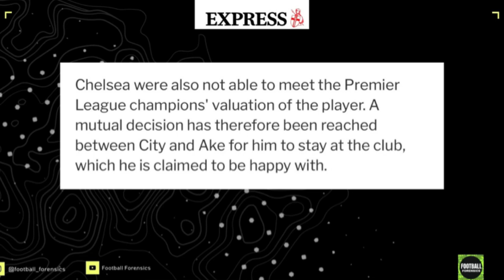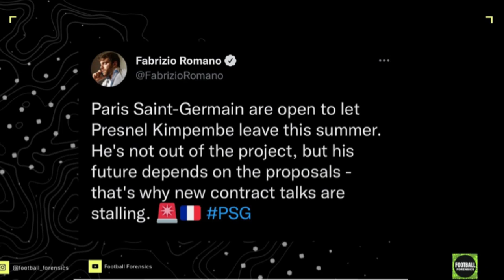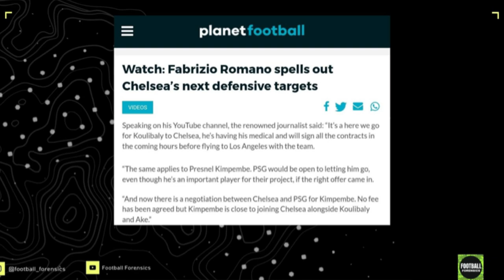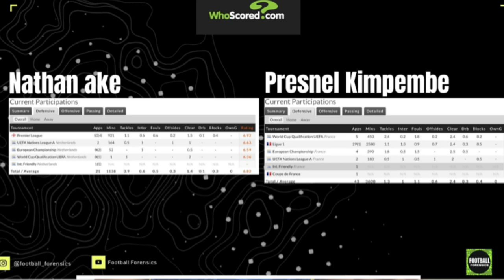CHELSEA TRANSFER NEWS TODAY- CHELSEA TRANSFER NEWS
Transfer news of Chelsea football club

Jules Kounde to chelsea deal done? Kimpembe to chelsea done? Nathan Ake to chelsea deal off?

Latest Chelsea news and Chelsea fc transfer news